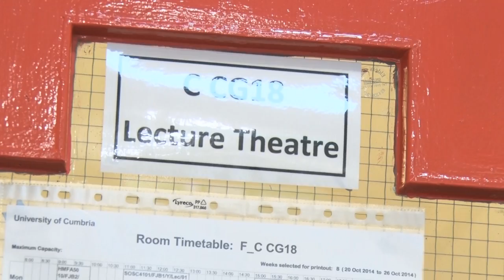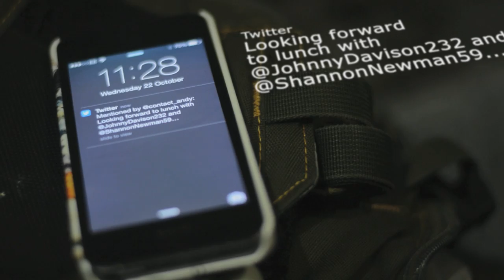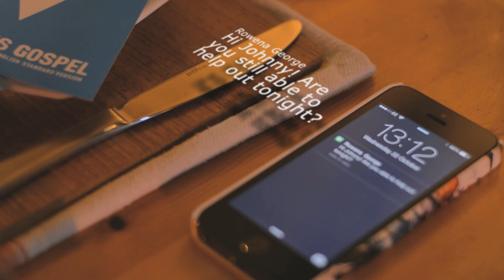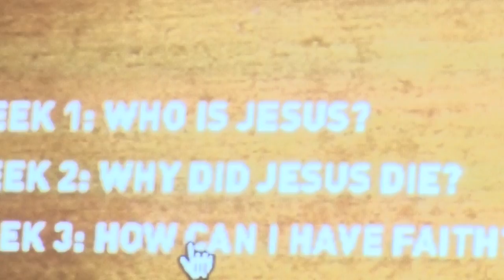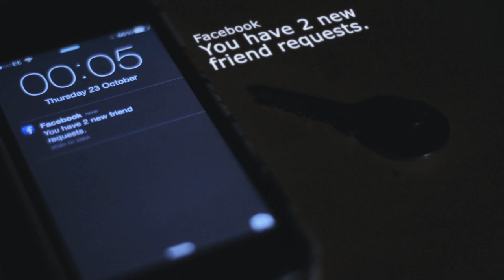The Way in a Day - Jan15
Student Johnny Davison isn't a Christian, but still shares his life in Carlisle with members of The Way community.